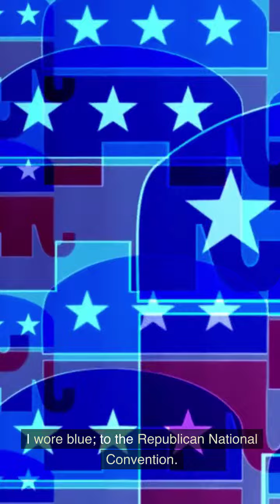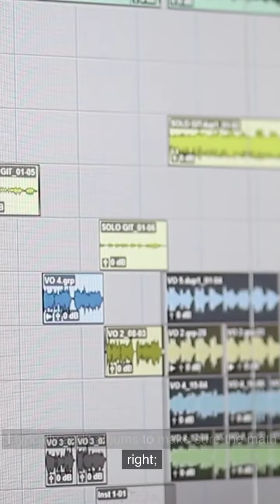A.I. spitting Casual the Rapgod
Jonathan Owens, professionally known as Casual, is a businessman, recording artist, angler, marksman, and a student of the ancient Egyptian language.

The most fly gear in the conscious community is at madjai.shop

or, If you want something tangible in return for your support check out some of the fliest gear in the conscious community @ madjai.shop